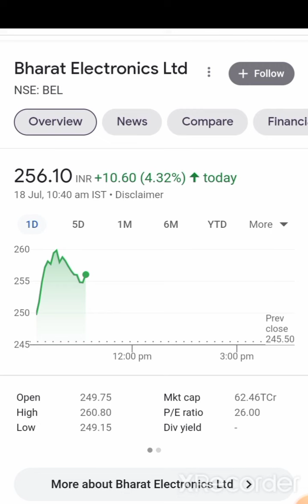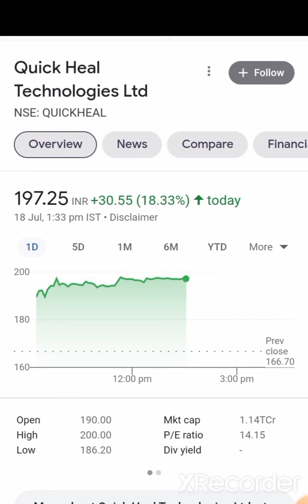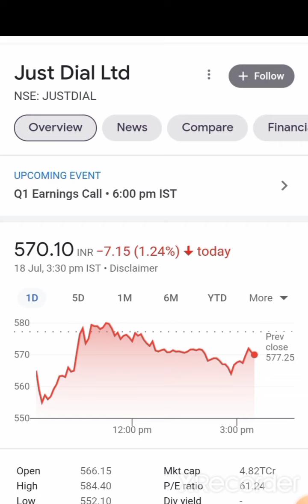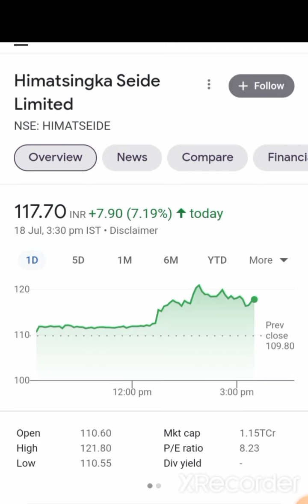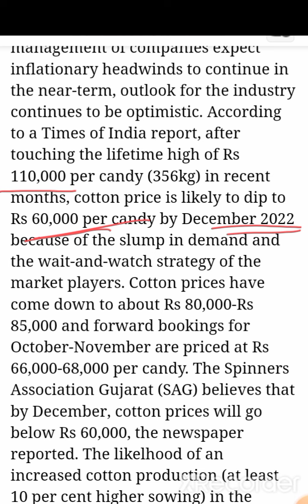bharat electronics share latest news | quick heal share latest news | jindal steel share news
bharat electronics share latest news,quick heal share latest news,jindal steel share news,justdial share latest news,larsen and toubro share latest news,vardhman textiles share,himatsingka seide share,himatsingka seide share latest news,nitin spinners latest news,ambika cotton share,welspun india share latest news,gokaldas exports latest news,trident share news, future of Indian stock market